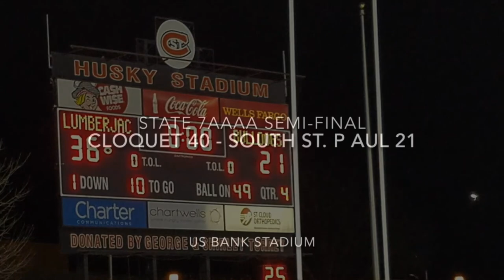2017 Cloquet Football Highlights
The Cloquet Lumberjacks epic run to the 2017 AAAA State title game.